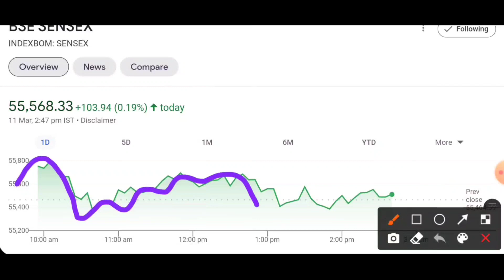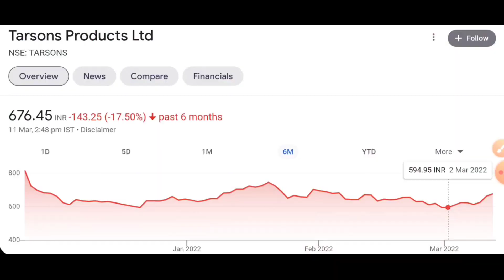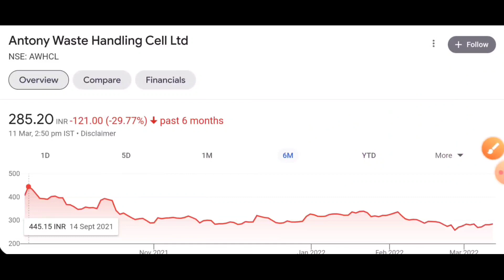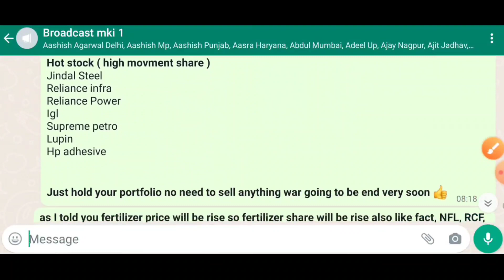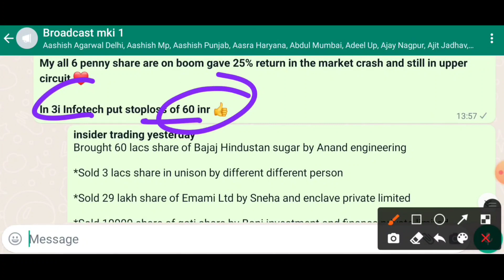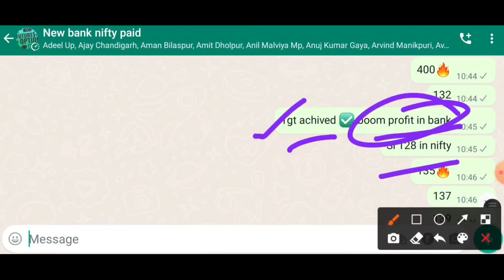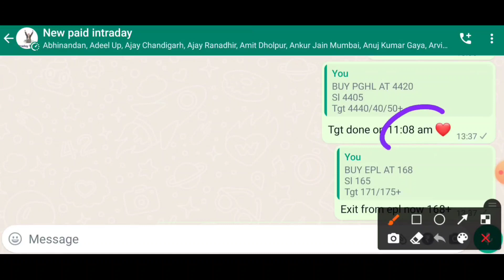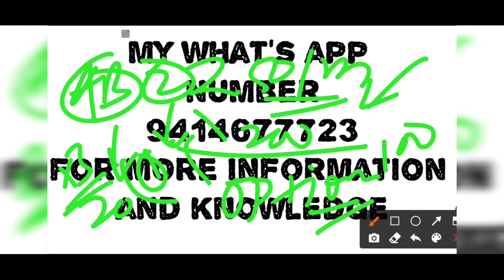tarsons product target | latent view target | sigachi target | map myindia target | Anthony waste